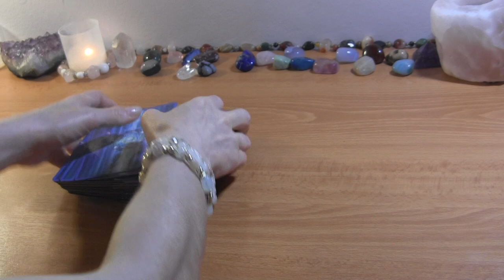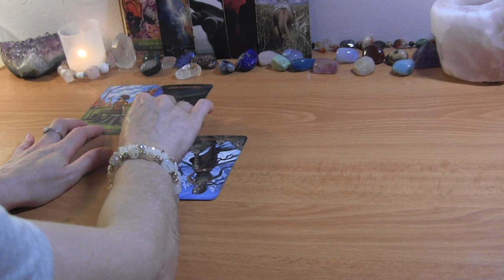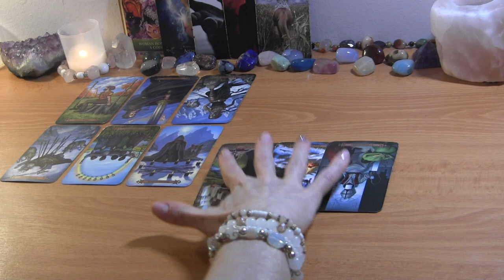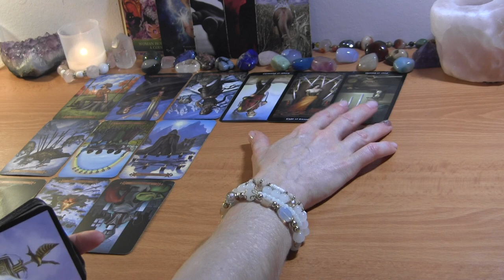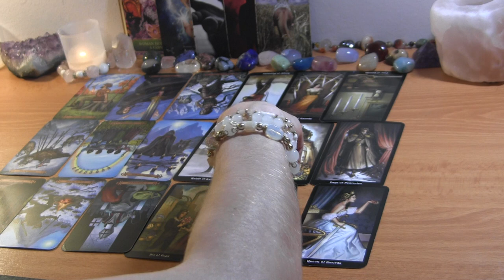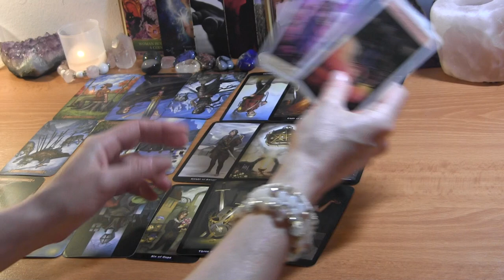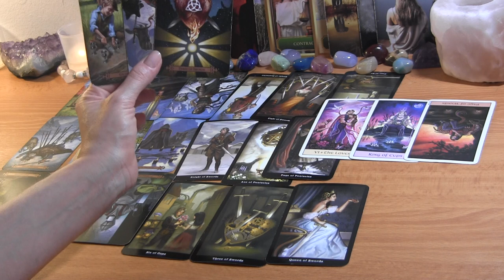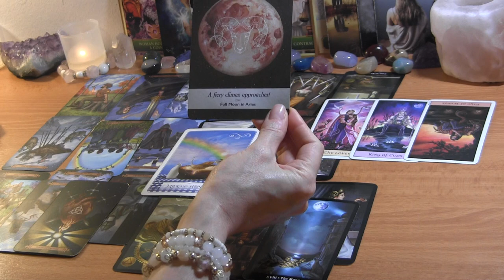✨DM Who Reverted To Karmic, Now In “Dark Night”~ Refocusing!✨ Twin Flame Reading